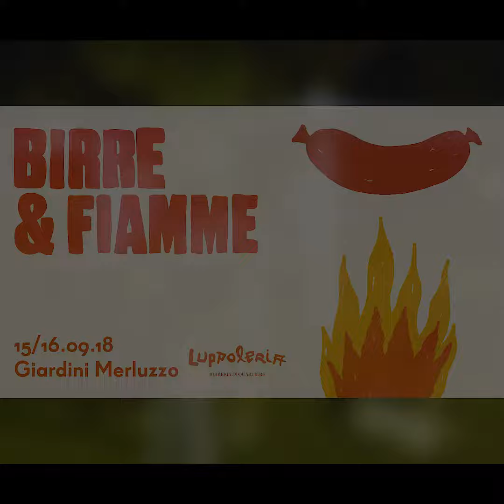Festival Luppoleria - Birra & Fiamme - Trailer Video 2018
Festival 2018 Luppoleria Piacenza - Birra & Fiamme Video Trailer